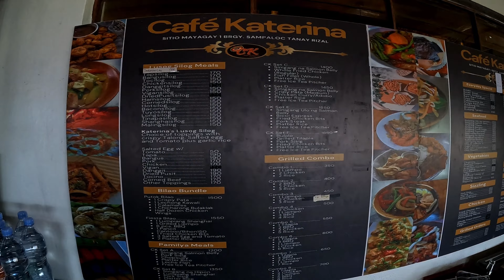ADV 160 off road camping TANAY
honda adv 160 off road to tanay rizal!